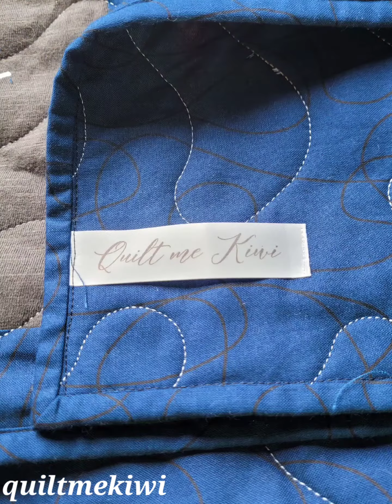Making a memory quilt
I was given two bags of baby clothes, mainly stretchy items of clothing - onesies & tee shirts to make into two memory quilts for two little boys.
This is a short basic video of the steps.
My Instagram feed has another video & more photos.